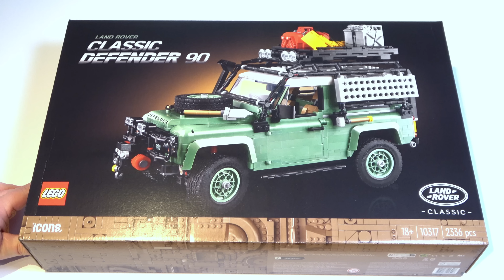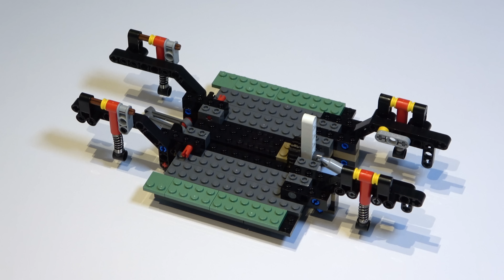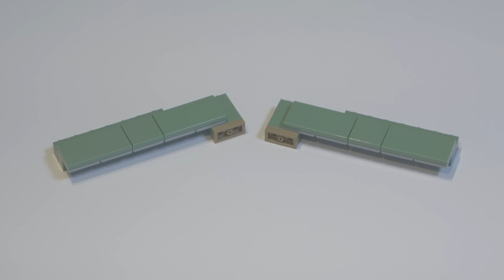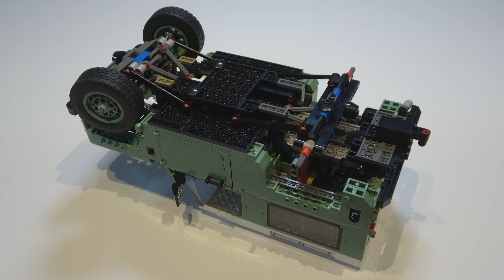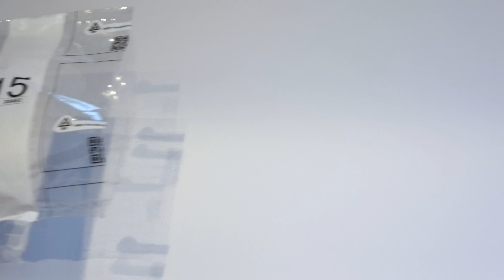LEGO® ICONS Land Rover Classic Defender 90 (10317) - Speed build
LEGO® Icons Land Rover Classic Defender 90
2336 Teile / Set 10317

Baue mit diesem LEGO Set einen der berühmtesten Geländewagen aller Zeiten nach: Der Land Rover Classic Defender 90. Genau wie das Original von 1983 verfügt auch dieses Sammlerstück über eine Lackierung in Sandgrün, ein weißes Dach, schwarze Radkappen und ein braunes Interieur. 2 Motoren stehen zur Auswahl, und Lenkung und Federung sind voll funktionstüchtig. Autoliebhaber können das Fahrzeug in der Basisversion als Land Rover Estate belassen oder mit coolem Zubehör wie dem Überrollkäfig, dem Feuerlöscher, dem Dachgepäckträger, dem Ansaugschnorchel und den Sandblechen für weichen Untergrund für spannende Outdoor-Abenteuer ausrüsten.

Mein Equipment

Kamera / Camera*

Stativ / tripod*